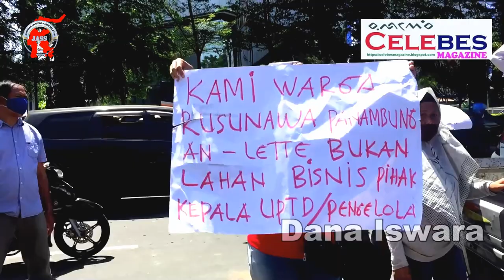Dikawal Kiwal Garuda Hitam Masyarakat Rusunawa Demo Walikota Makassar (3/8/2020)